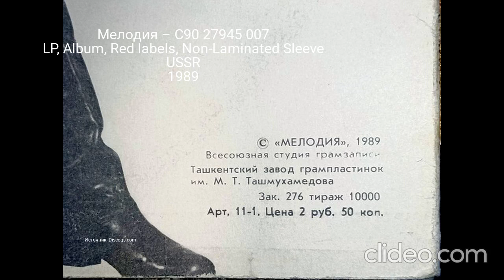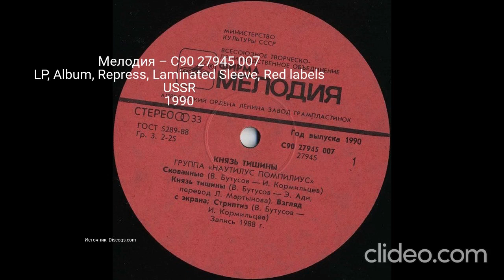Все издания альбома (LP) - Наутилус Помпилиус - Князь Тишины Часть 2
0:00 - Мелодия – С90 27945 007 LP, Album, White labels USSR 1989
0:25 - Мелодия – С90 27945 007 LP, Album, Red labels, Non-Laminated Sleeve USSR 1989
0:50 - Мелодия – С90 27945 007 LP, Album, Repress, Laminated Sleeve, Red labels USSR 1990
Clideo.com